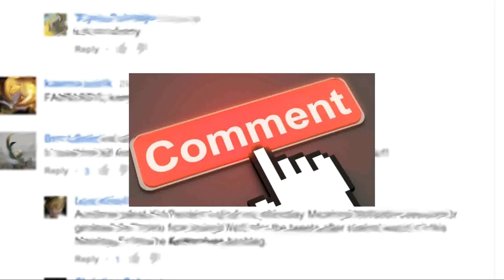Booking Sasha Banks' WWE Return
Sasha Banks has been gone from WWE since Wrestlemania. When is she likely to return? How should it happen. Well, here's an idea...